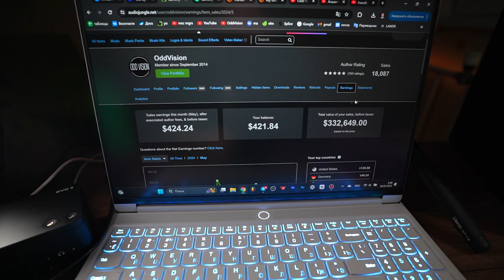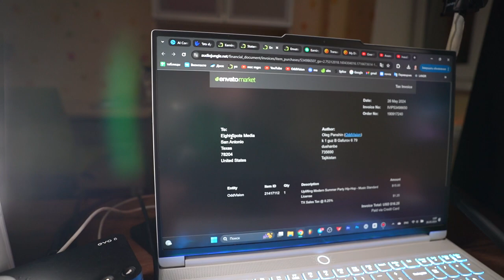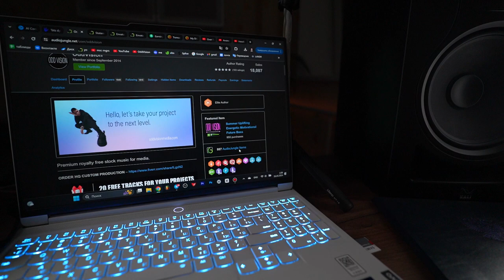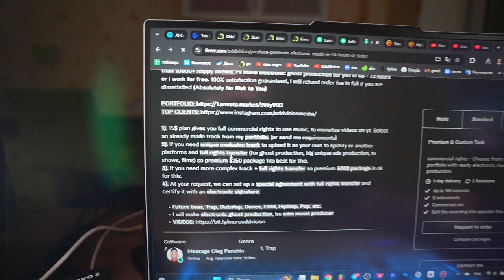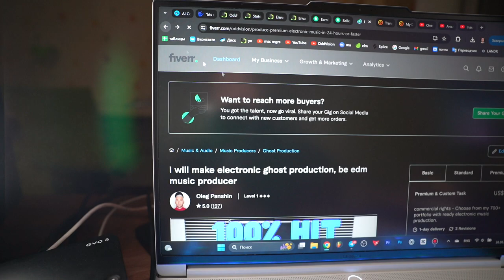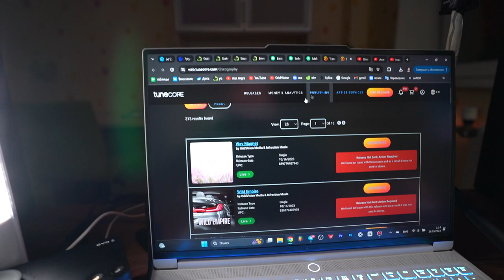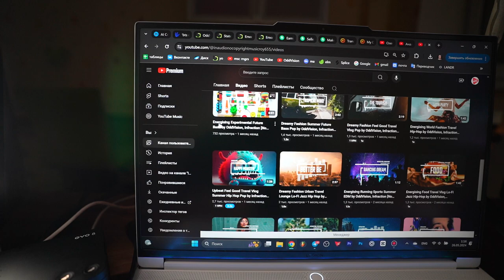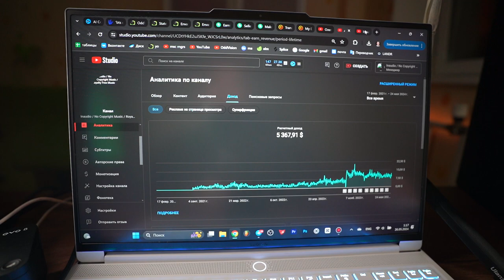Making $300,000 Selling Music - How I Did It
💥In this video, I share my journey on how I made $300,000 by selling music. Join me as I reveal the strategies, tips, and techniques that helped me achieve this milestone in the music industry. Whether you're a seasoned musician or just starting out, there's valuable insights to be gained from my experience. Watch now and learn how you can turn your passion for music into a profitable business venture.